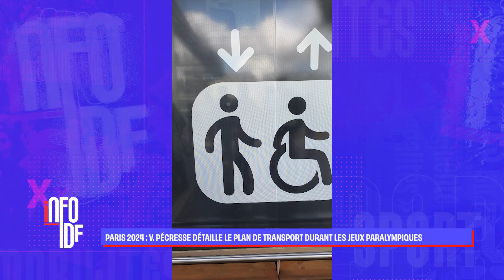L'actu de ce lundi 26 août 2024